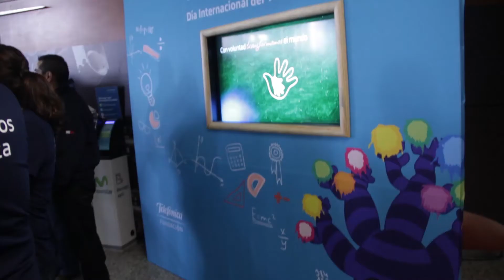Un día en la vida de un voluntario de Telefónica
¿Qué viven los voluntarios durante las actividades en las que participan? Estuvimos con los voluntarios del Día Internacional del Voluntario Telefónica para conocer sus experiencias.